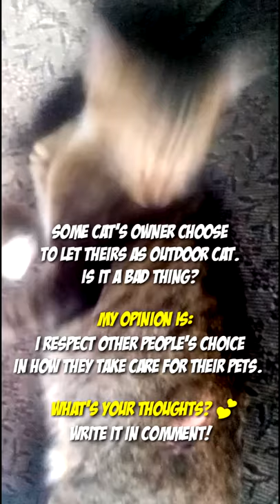Finally I Know Who Made My Kitten Injured! Giving Wound Medicine to My Cat Tobin Orphan Cats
A week ago I uploaded a video of Tobin my cat that got a wound. His wound has been dried now. And finally I know who have made my kitten injured! It was my sister in law. Tobin was accidentally scalded by boiling water! She admitted and quibbled it wasn't on purpose. That time Tobin was in the toilet when she threw a cup of hot water there. Then Tobin ran out and back home in the next 2 day.
HAPPY NEW YEAR 2021 FOR ORPHAN CATS FRIENDS! :-)

(For thanking your Nice Supports, We can only create a Digital Art of your Cute Pet and a Shoutout on Orphan Cats Instagram :-)

Since kid, I/our family have had more than 50 cats. These are the current orphan cats we have:
*Muttie the tortie. My sister saved her from the street, she was frightened on the road and almost ran over by cars, was about two months old at that time
*Leonnie the half calico/tabby. Leonnie grew up as a stray kitten around home with her brother and her mom, Mona. When someone picked up the boy cat and left her behind, I fostered her
*Sopha the black. She's Muttie's daughter
*Sophie the tortie. Sopha's sister
*Muckie the half angora tortie: Her mother, Mona the stray cat, died when she was a tiny kitten about 2 months old. Her father, Wolfie died even before she's born.
*Tobin the tabby grey. He's Muckie's brother, another survived Mona's kid.
*Milo the grey white. My sister cured her mom that's injured on the road. After the mom's gave birth to 6 kittens, she brought home Milo and let other kittens being adopted by some friends.

It means a lot for us if you did. You have absolutely become Orphan Cats supporters :-)